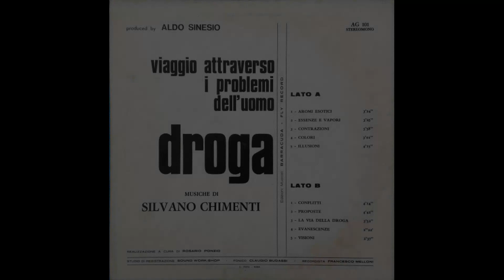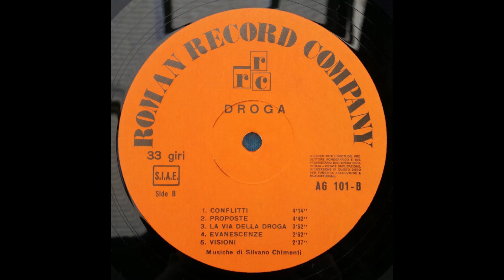- SILVANO CHIMENTI - DROGA - ( - Roman Record Company, rrc ag 101 - 1970 - ) - FULL ALBUM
Silvano Chimenti nato a Taranto nel 1947 è un chitarrista italiano, figlio di operai, dopo aver studiato pianoforte al conservatorio sceglie di passare alla chitarra, che impara da autodidatta, e comincia a suonare con alcuni amici.
Chimenti inizia la sua carriera fondando il gruppo beat dei The Planets, con cui si trasferisce da Taranto a Roma ed ha le prime esperienze discografiche, e con il quale appare anche in alcune pellicole.
Continua la carriera di chitarrista nei Pataxo and the Others, iniziando però anche la carriera di session man presso la ARC e la RCA: in Un mondo d'amore di Gianni Morandi l'arpeggio di chitarra con cui inizia la canzone è suo.
Nel 1970 incide Viaggio attraverso i problemi dell'uomo: droga per la Roman Record Company di Gaetano Pulvirenti (il cofondatore della Karim): si tratta di un album interamente strumentale, con influssi beat, jazz e psichedelici, che da molti viene considerato uno dei primi dischi di progressive italiano.
Nei primi anni '70 suona in alcuni dischi che hanno fatto la storia della musica italiana, come Questo piccolo grande amore di Claudio Baglioni, Tutto Modugno di Domenico Modugno e Non al denaro, non all'amore né al cielo e Storia di un impiegato di Fabrizio De André.
Ha collaborato inoltre con Ennio Morricone, suonando nelle colonne sonore dei film Il mio nome è Nessuno, Quattro mosche di velluto grigio e Sacco e Vanzetti.
Insieme al jazzista Enrico Pieranunzi forma nel 1976 i Pulsar: il loro unico album viene usato per la colonna sonora del film Milano violenta di Mario Caiano.
Chimenti è poi entrato come chitarrista nell'orchestra della Rai, (collaborando con importanti maestri come Victor Bach, Gianni Ferrio ed altri), ed in questo ruolo ha suonato in svariate edizioni del festival di Sanremo.
Nel 1988 ha suonato con il grande violinista jazz Americo Del Ventura, e nel 1992 incide un cd di jazz, intitolato Soft impression, come Silvano Chimenti quartet, in cui partecipa come ospite Oscar Valdambrini.

- 1970 - VIAGGIO ATTRAVERSO I PROBLEMI DELL'UOMO: DROGA
- ( - Roman Record Company, rrc ag 101 - )  -

Elenco tracce

A1 - Aromi Esotici - 3:24
A2 - Essenze E Vapori - 3:25
A3 - Contrazioni - 5:58
A4 - Colori - 3:01
A5 - Illusioni - 4:15
B1 - Conflitti - 4:14
B2 - Proposte - 4:42
B3 - La Via Della Droga - 3:52
B4 - Evanescenze - 2:22
B5 - Visioni - 2:37